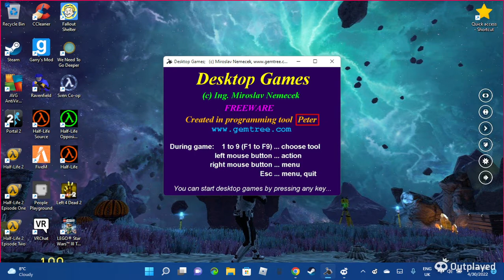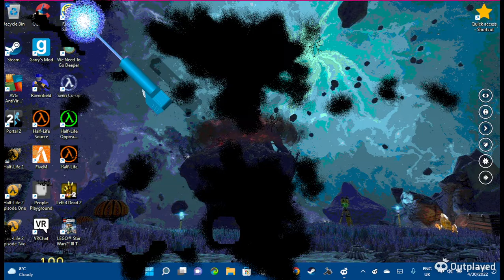desktop destroyer :D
an old thing that i wanted to play :D